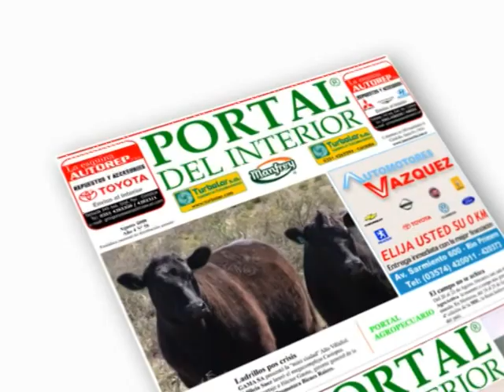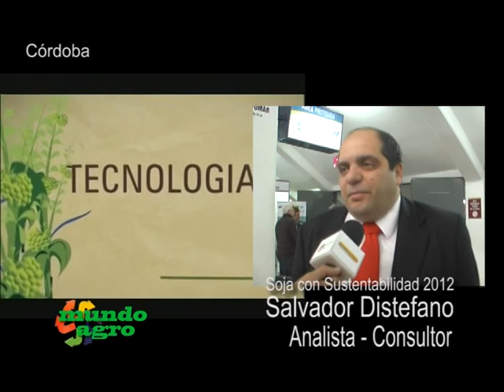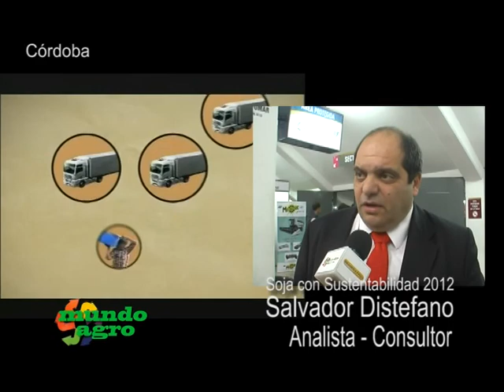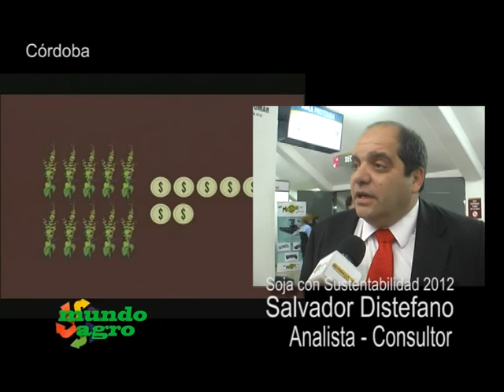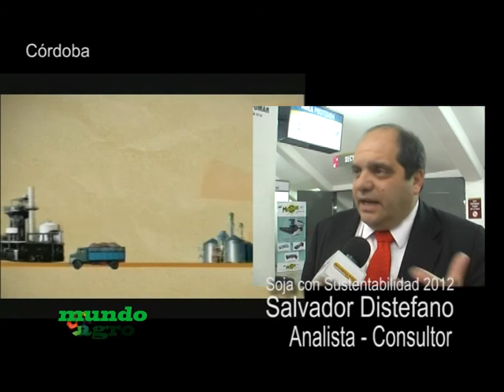MUNDO AGRO SEMBRANDO SATELITAL 02JUE09AGO2012 SALVADOR DISTEFANO ANALISTA SOJA 2012